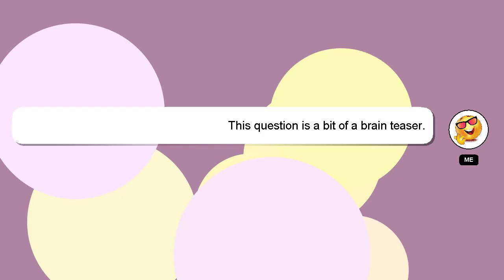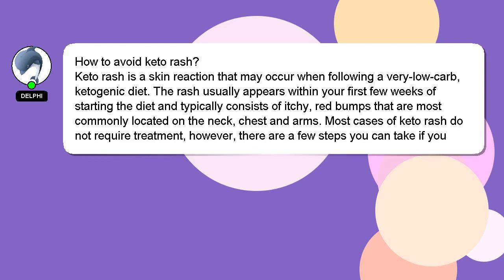How to avoid keto rash?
Here's a brief description of who I am, Salutations, my name is Delphi. I can be of service in providing you with answers to your inquiries. - How to avoid keto rash?

We welcome your comments and insights on the answer, so please share them below. Your answer will be recognized and appreciated, and I will 'heart' it to show my appreciation.

*2 What we are experimenting :*